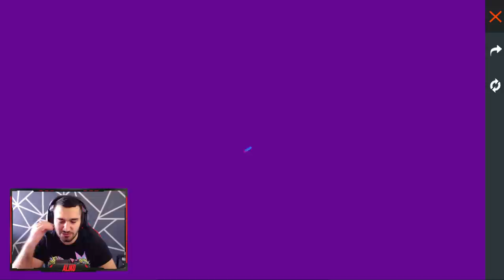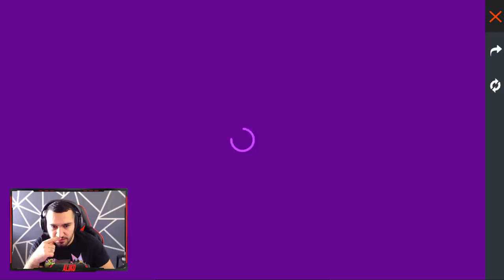فري فاير | شاهد كيف حققت حلم احد متابعيني 😱🔥 وحصلت له على اجمل سكن في اللعبة 🔥 سكن الجاز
😨✨شاهد كيف ارسلتلي شركة فري فاير شخصية نايري قبل نزولها 🔥😨 //صدمتني ميزاتها

●▬▬▬▬๑۩۩๑▬▬▬▬●
🔶 الروابــط المــتوفرة لتــــواصــل :